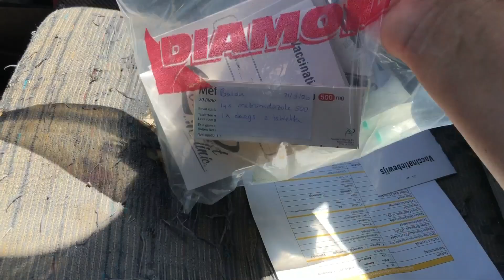Nala heeft haar gouden huisje gevonden! | DierenpraatTV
Vandaag komt er een nieuw paard naar de opvang. Ze heeft haar nieuw huisje gevonden bij Pippi's opvang. Alle andere paarden ontvangen haar met open hoeven?! Nala heeft ook een nieuw huisje gevonden en vertrekt naar Nederland. Daar wordt ze opgevangen door allemaal nieuwe honden vrienden.

DierenpraatTV
Ellermanstraat 12-4
1114 AK Amsterdam

Iedere maandag een nieuwe video van Britt Dekker en donderdag van Floris Gobel. Wij geven je handige tips, bezoeken evenementen, nemen je mee in onze vlogs, ontmoeten mensen uit de dierenwereld en vertellen je alles wat jij wilt weten over alle soorten dieren. Leer leuke feitjes over verschillende dieren, weet hoe je ziet dat je hond gezond is en ga mee naar bijzondere evenementen.